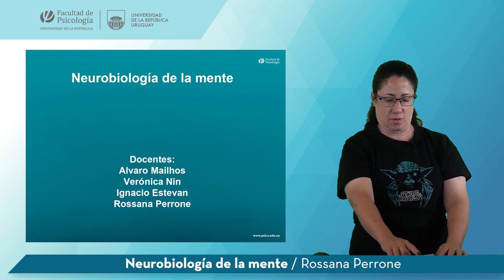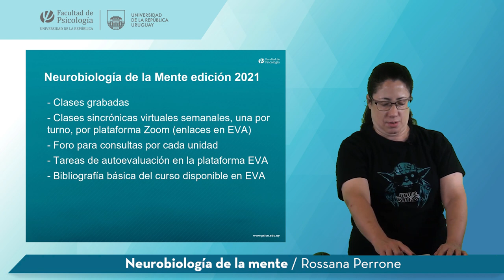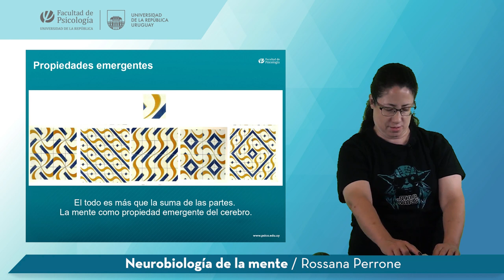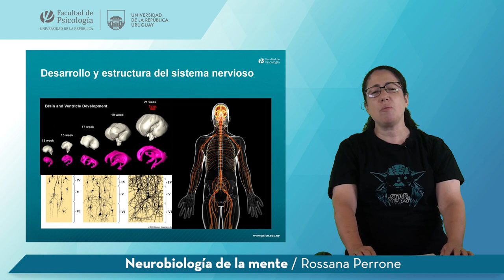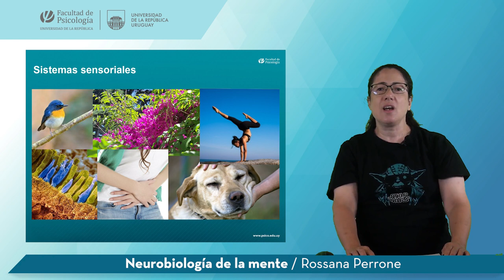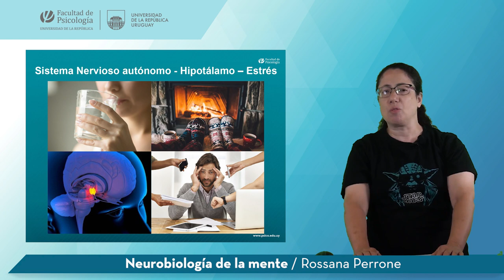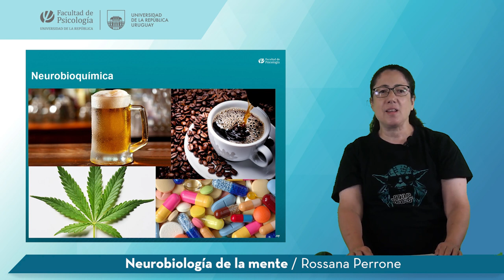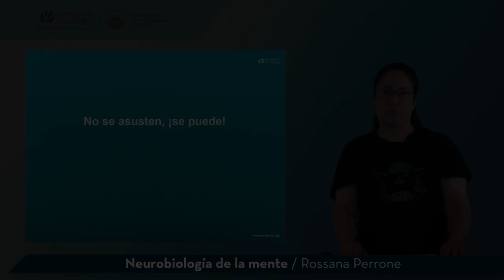UCO Neurobiología de la mente - Docente: Rossana Perrone